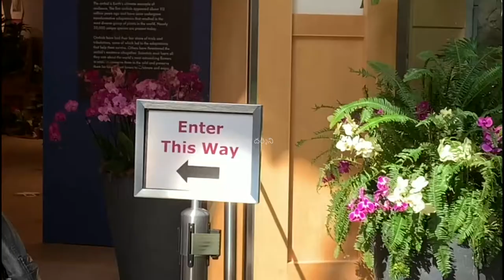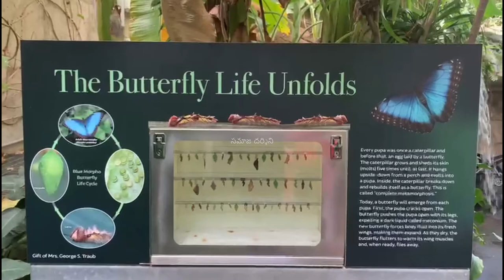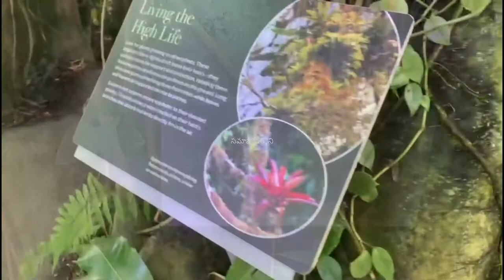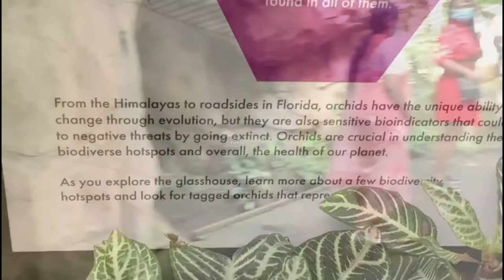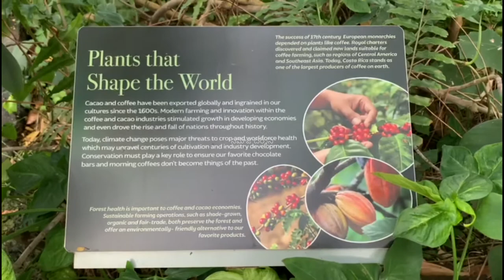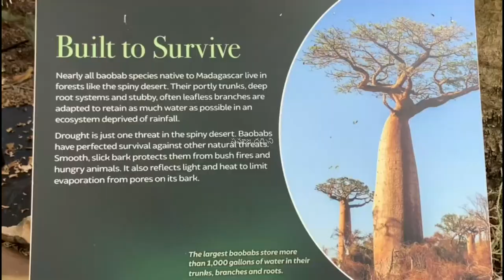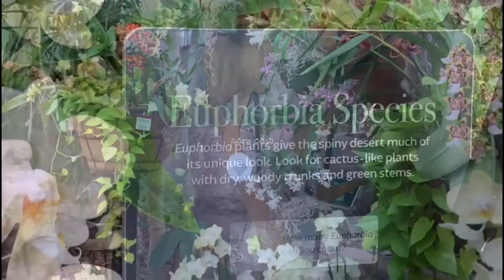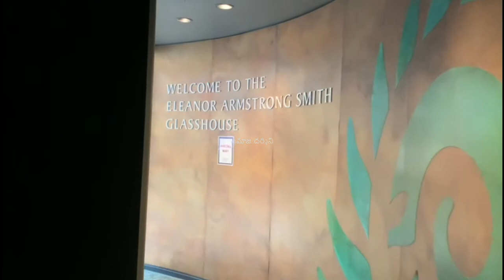Visiting Indoor Rain Forest | Cleveland Botanical Garden | Samaja Darsini